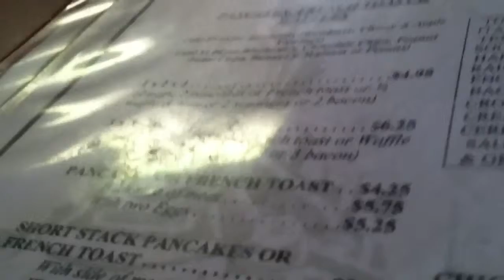The Railway Station (#1.2)